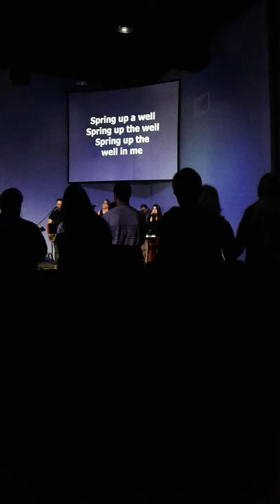"In the River" by Jesus Culture. Cover by AndreaFalet, 18.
Del Sol Church Band- East Montana